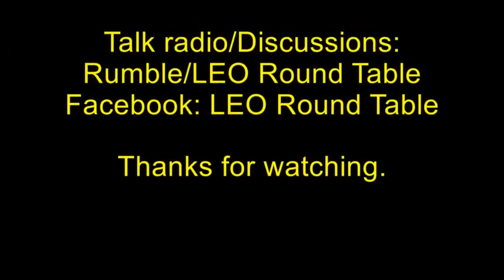Police rescue 23-year-old Ohio woman held hostage in garage for days by serial kidnapper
Police rescued a woman who was held hostage in a garage for days.
A convicted kidnapper was accused of holding the 23-year-old woman against her will for four days in Akron, Ohio.

Police body-cam video captured the arrest and rescue. A WEWS reporter spoke with the woman's mother, who said her daughter was beaten beyond recognition.

Authorities arrested William Mozingo Junior, who was heard on the video, continuing to profess his love for 23-year-old Chloe Jones before he was taken to jail. Jones carefully crawled down from a ladder from a plywood platform inside the garage, where police were waiting.

"He would cuddle her in between beatings," Jones' mother, Jessi Barham told WEWS.

Barham said Mozingo Junior beat her daughter with a baseball bat and fists and even threatened to slit her throat.

"He doused her in gasoline and was threatening to catch her on fire," Barham told the outlet.

Jones didn't feel comfortable talking about her experience. Her mother showed WEWS a picture of her daughter, showing her eyes blackened and swollen shut.

Barham told the station that Jones had been missing for four days and called from the hospital.

"She said that she had been abducted, she said she had a broken arm and her face had fractures," Barham explained to the outlet.

The homeowner called 911, and said Mozingo Junior and Jones were discovered by her husband five hours earlier. The homeowner, who called Mozingo Junior their good friend, declined an interview with WEWS, but claimed she met the young woman on more than three occasions. Jones, however, disputed the claim.

"He used to live here. He paroled here at one time before he went back," the homeowner told WEWS.

"Had a conversation online, she was going to go hang out with him, she, actually, I found out she got a ride to his place," Barham told the station.

Mozingo Junior had been in prison three times for kidnapping, twice in Stark County, Ohio. He also spent time at Lorain Correctional for drug possession.

"My daughter is never going to be the same - her life as she knows it is over because he was allowed to walk out on these streets and that is not acceptable," Barham told the outlet.

Mozingo Junior faces charges including kidnapping, unlawful restraint and felonious assault.